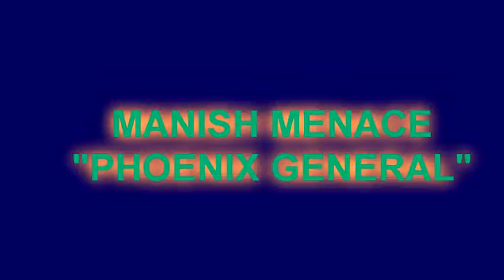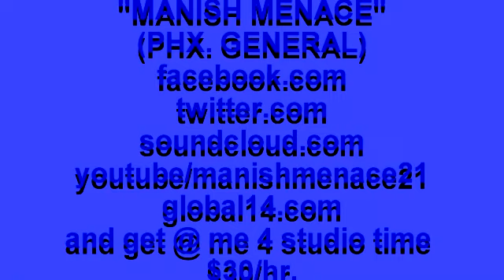menace first edit!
promo, marketing, picturesand listen to the new track thats from the new album POTENT & FRESH